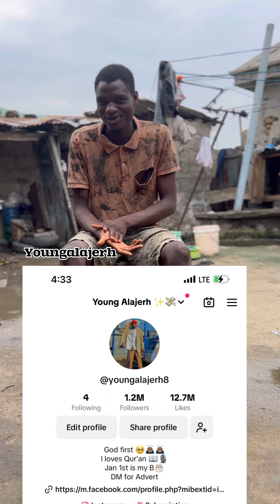Alhamdulillah my TikTok Account is back🎊🎊🤍😁1million